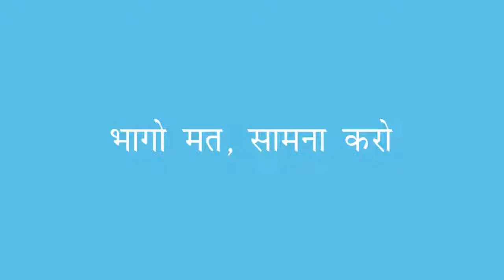THITHALI CLASS 4 LESSON 11 BHAGE MATH, SAMNE KARO